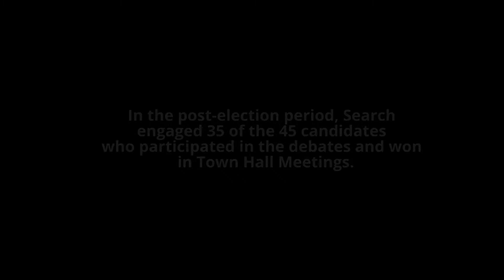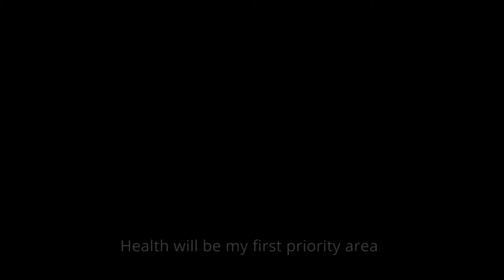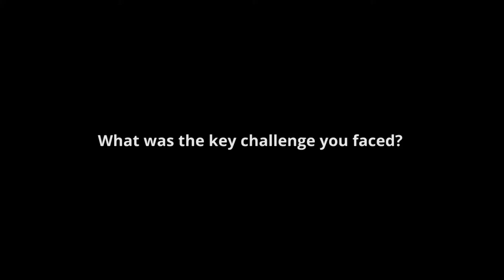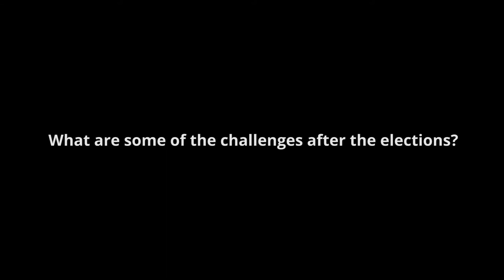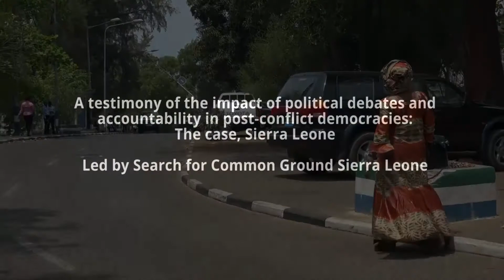Debate Success story with Honourable Emilia Lolloh Tongi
Denied the political party symbol, Emilia Lolloh Tongi decided to run the 2018 parliamentary elections as an independent candidate. In the process she encountered Search for Common Ground and participated in the debate before the elections. This steepled her to win the elections in the strong hold of the current government. The rest is told in her story...